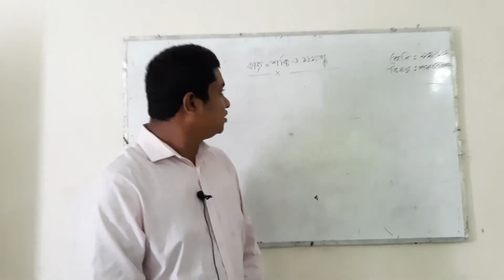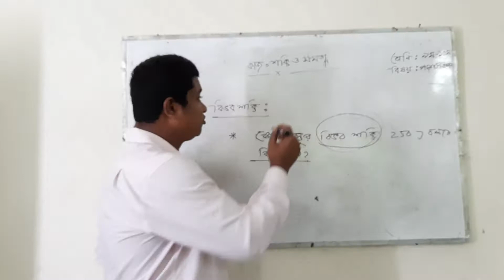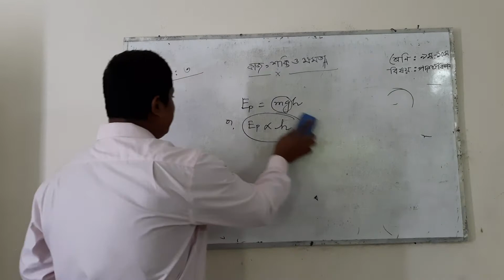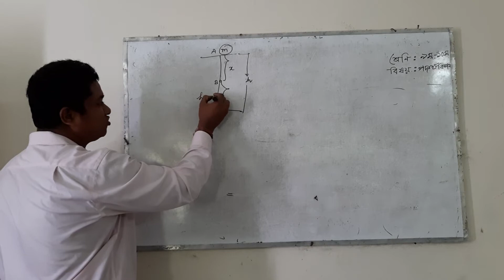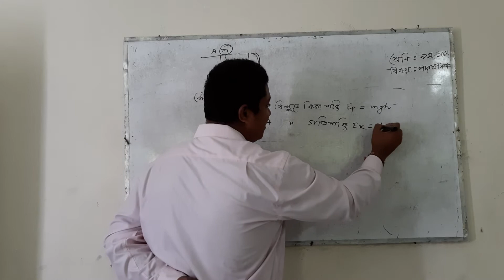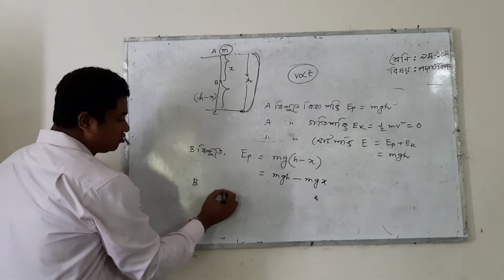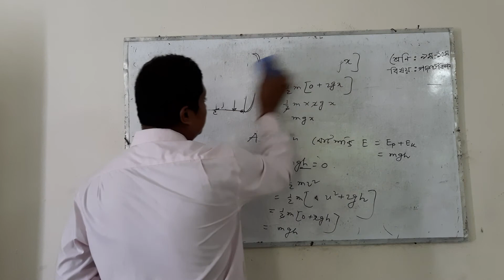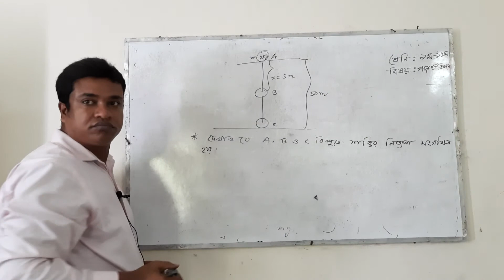রিংকন সরদার, সহঃ শিক্ষক, রাজাপুর মাধ্যমিক বিদ্যালয়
৯ম-১০ম,(পদার্থ)  চতুর্থ  অধ্যায়,পর্ব- ৩